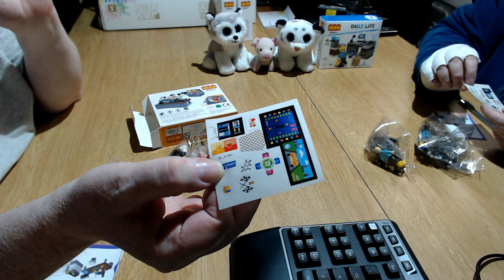ZusammenBauen - Cogo - Daily Life - 3028-1 und 3028-6 - Bauspaß für 2 Euro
Heute heißt es wieder ZusammenBauen bei und diesmal 2 Cogo Sets.